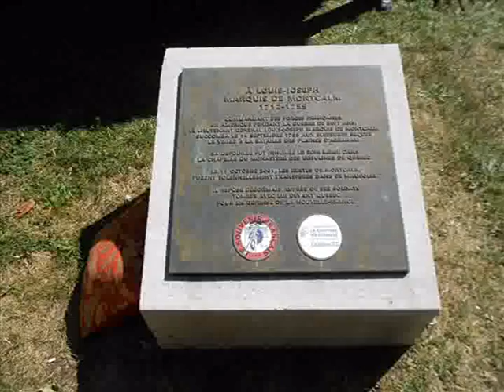Cérémonie d'adoubement des chevaliers de Saint-Véran 2012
Cérémonie d'adoubement par le Baron Georges Savarin de Marestan, descendant du marquis de Montcalm, au Cimetière de l'Hôpital Général de Québec en face du mausolée du marquis de Montcalm, le 4 août 2012. Une dizaine de personne reçurent la médaille de l'ordre de Saint-Véran, dont moi-même.